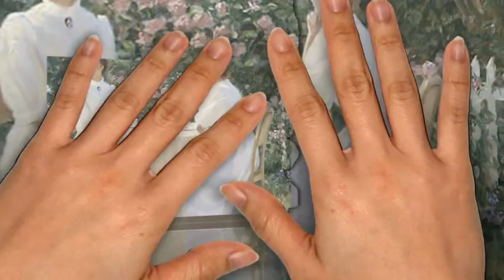Okarina Blue Gregory Frank Harris festménei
Szép festmények